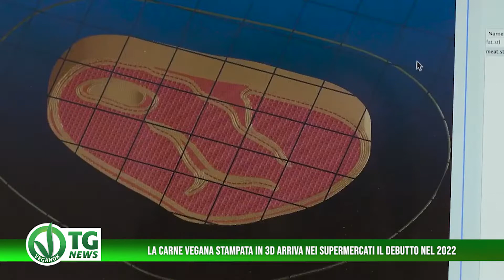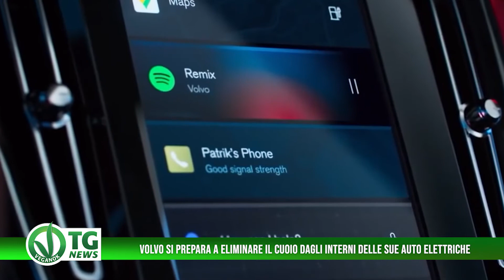UK più del 20% dei bambini e ragazzi tra i 5 e i 16 anni è vegano o vorrebbe diventarlo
VEGANOK TG News163°edizione
La carne vegetale stampata in 3D arriverà nei supermercati l’anno prossimo. L’Azienda NovaMeat a novembre 2017 ha creato un’alternativa ai prodotti animali che fosse sostenibile e nutriente. Utilizzando l’ingegneria dei tessuti e la bio-stampa, ha creato un prodotto con la stessa consistenza, aspetto e proprietà nutrizionali dei prodotti di origine animale. Da allora, la tecnica di produzione è stata affinata e l’azienda è in grado di produrre – o per meglio dire, stampare –una tonnellata di carne vegetale all’ora.

Secondo un sondaggio della BBC Good Food, nel Regno Unito più del 20% dei bambini e ragazzi tra i 5 e i 16 anni è vegano o vorrebbe diventarlo nel prossimo futuro. L’analisi, che ha coinvolto 1.004 partecipanti tra luglio e agosto di quest’anno, rivela in generale un’attenzione alla sostenibilità che riguarda anche l’uso della plastica: il 44% vorrebbe che il cibo fosse plastic free entro 10 anni. Per quanto riguarda l’alimentazione, è emerso che oltremanica l’8% dei bambini e ragazzi in quella fascia di età segue una dieta vegana, mentre il 13% è vegetariano. Tra coloro che seguono un’alimentazione onnivora, il 15% vorrebbe essere vegano e il 21% desidera per sé una dieta vegetariana.

Leonardo DiCaprio in nome di un sistema alimentare più sostenibile, investe in due aziende che producono carne coltivata in laboratorio. L’attore – noto ambientalista, nonché tra i primi e più importanti finanziatori di Beyond Meat – si è unito ai sostenitori di questa tecnologia di produzione innovativa, come consulente e finanziatore. “Uno dei modi più efficaci per combattere la crisi climatica è rimodellare radicalmente il nostro sistema alimentare globale” ha dichiarato l’attore premio Oscar, che tempo fa ha sfruttato i social per incoraggiare 37 milioni di follower a consumare carne vegana.

Volvo si prepara a eliminare il cuoio dalle sue auto elettriche, Al suo posto? Materiali sostenibili ricavati da bottiglie in PET e tappi di sughero riciclati dall’industria del vino, in un’ottica sempre più green, l’azienda svedese si impegna a eliminare l’uso di materiali che possono contenere derivati animali come colle, inchiostri e gomme, per rendere le sue vetture completamente vegane. L’impegno è di realizzare solo auto elettriche e animal-free entro il 2030. “Essere un produttore di automobili all’avanguardia significa che dobbiamo affrontare tutte le aree della sostenibilità, non solo le emissioni di CO2 – dichiara Stuart Templar, direttore della sostenibilità globale di Volvo Care.